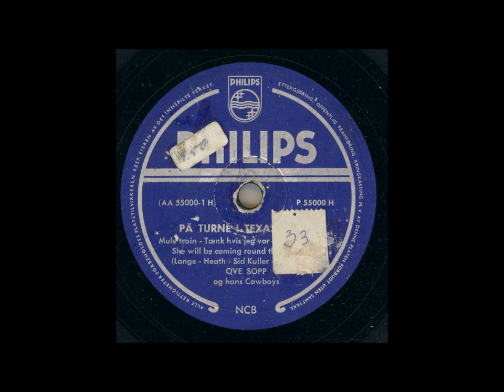OVE SOPP OG HANS COWBOYS - PÅ TURNE I TEXAS DEL 1